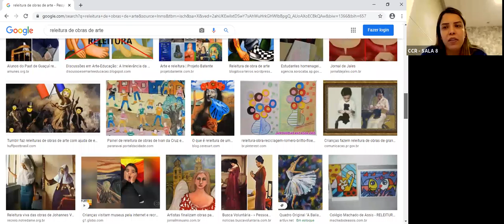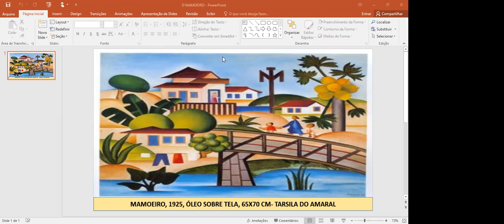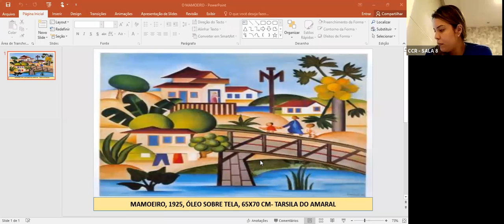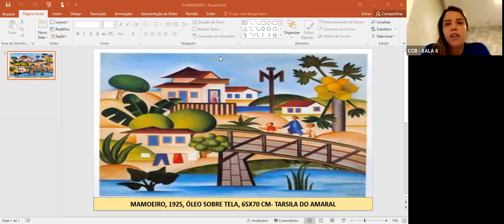8º ANO A - ARTE (29/09)